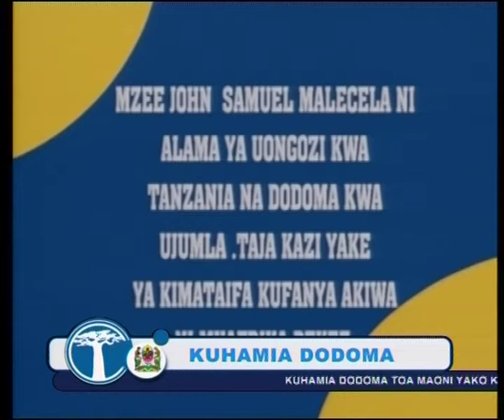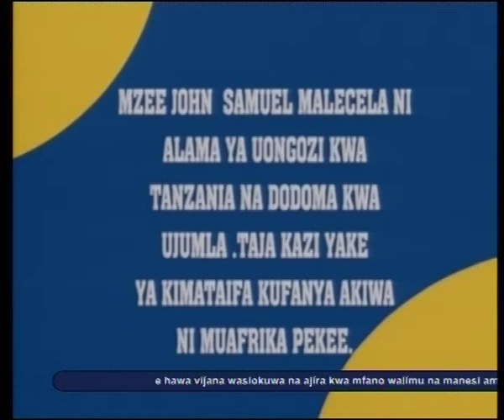JENISTA KATIKA KIPINDI CHA SAFARI YA DODOMA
Katika mipango ya serikali ya awamu ya tano ya kuhamia Dodoma, TBC imemualika Mhe. Jenista Mhagama kuongelea mipango ya serikali.